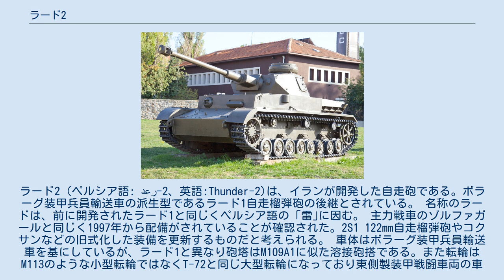ラード2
ラード2（ペルシア語: رعد-2、英語:Thunder-2)は、イランが開発した自走砲である。ボラーグ装甲兵員輸送車の派生型であるラード1自走榴弾砲の後継とされている。 名称のラードは、前に開発されたラード1と同じくペルシア語の「雷｣に因む。 主力戦車のゾルファガールと同じく1997年から配備がされていることが確認された。2S1 122mm自走榴弾砲やコクサンなどの旧式化した装備を更新するものだと考えられる。 車体はボラーグ装甲兵員輸送車を基にしているが、ラード1と異なり砲塔はM109A1に似た溶接砲搭である。また転輪はM113のような小型転輪ではなくT-72と同じ大型転輪になっており東側製装甲戦闘車両の車体に西側風の溶接砲搭をもった独特な外観をもっている。 エンジンは800馬力クラスのエンジンといわれており、イラン陸軍によると最高速度はゾルファガールと同じ70Km/hと発表されている。 主砲はM109A1に搭載されたM185 39口径155mm榴弾砲のコピーであるHM44を搭載している。また自動装填装置を装備しており乗員はM109から一人減った3人になっている。 副武装としてDShKMを砲塔の左側のキューポラに装備している。 1997年に配備が確認されて以来、軍事パレードにたびたび登場している。近年になって改良型のラード2Mが確認された。